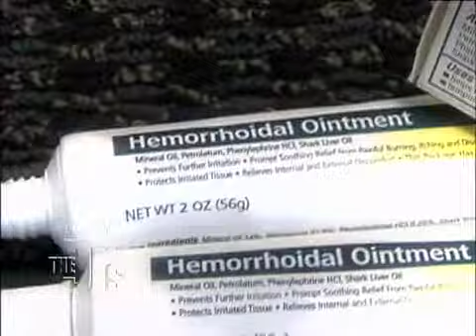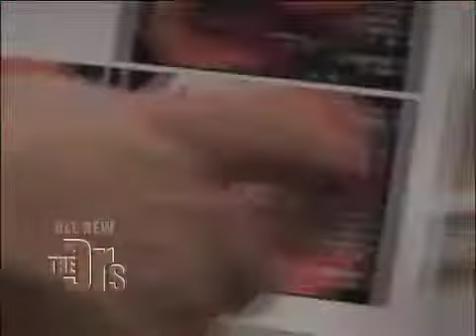The Doctors Saves a Life Medical Course